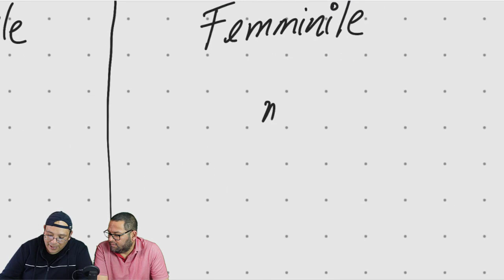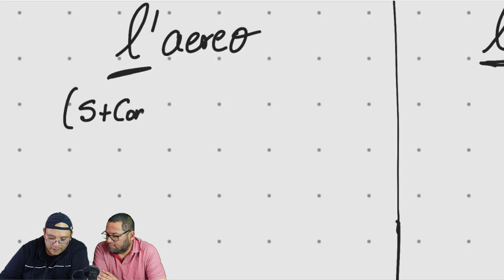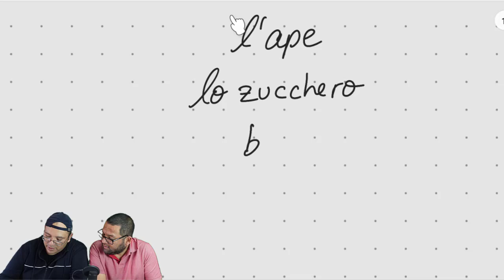Aprende Italiano desde 0 (Mostrando real proceso de aprendizaje)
En este video verás el proceso de aprendizaje real de una persona y como avanza mientras aprende!!!

Si deseas descargar los libros que utilizaremos, puedes pedirlos por nuestros grupos de telegram, son gratuitos! dejo los links abajo